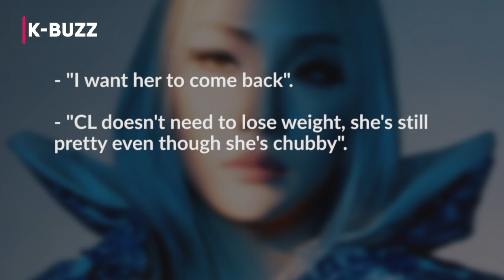CL (2NE1) returns with an attractive image after losing weight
Fans admire the image of CL (2NE1) after successfully losing weight